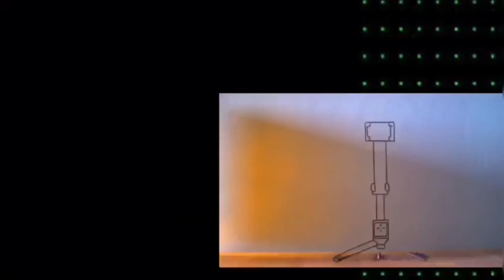নিকুঞ্জ কমিউনিটি সেন্টার বিয়া খাইতে আইছি | দাওয়াত ছাড়া আইছি।